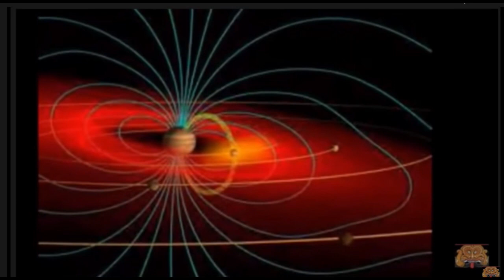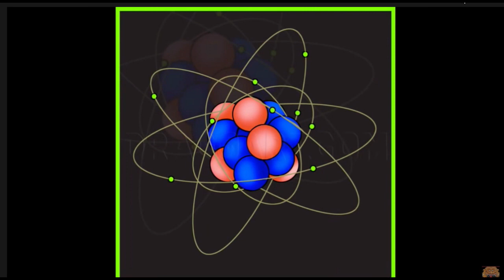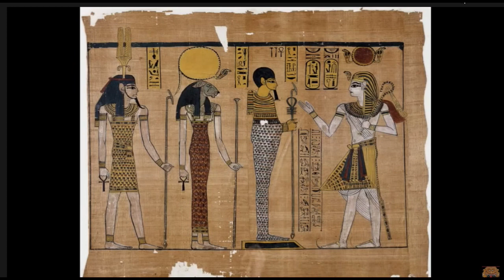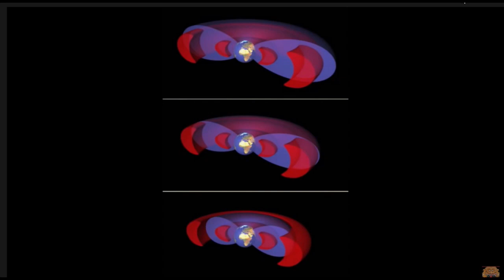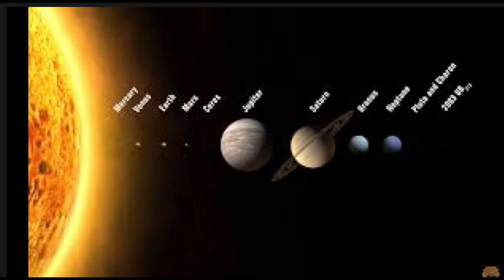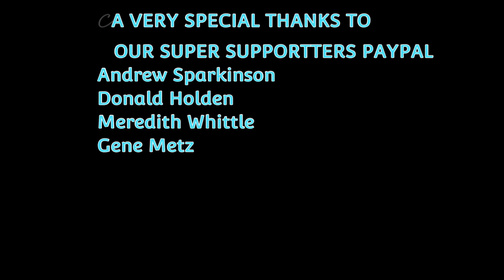WARS IN THE CELESTIAL SHPERE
These short videos are created to let folks know about the writing of Immanuel Velikovsky the links to the actual works are here, this turned cosmology on it's ear in the 1950s it was forced to be dropped from the publisher after being at no.1 for 6 weeks due to pressure from Astronomical academia only to be swept under the rug of history, every argument that Dr. Velikovsky brings up has merit yet went ignored and even ostracized by Mainstream Astronomers of the day, AND EVEN UNTIL THIS DAY, their arguments are moot, they resort to underhanded tactics and these are our main scientists! because they know they cannot compete with his main thrust, they dare not endorse him what so ever or its curtins for their career, nice scientific method eh, if one takes the time to read Worlds in collision they quickly find out his arguments are solid, in which he uses mainstream sources along with ancient texts from the world over, LINK TO THE BOOK